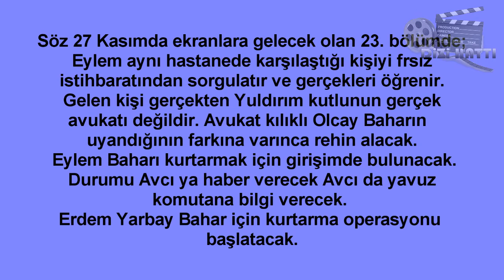Söz 23 Bölümde Neler Olacak